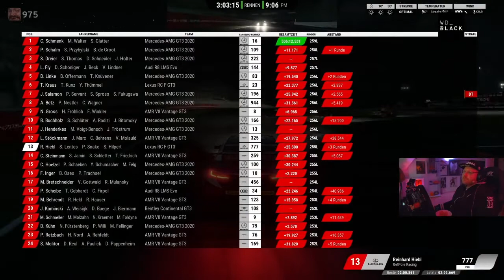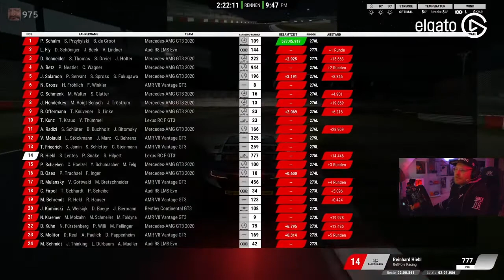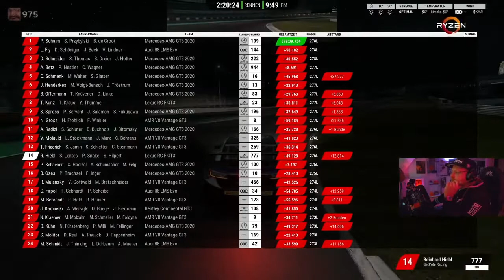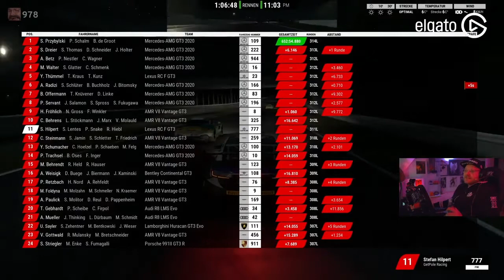12H RENNEN auf SUZUKA | Assetto Corsa Competizione | TEIL 4